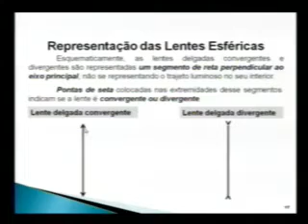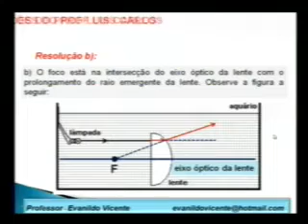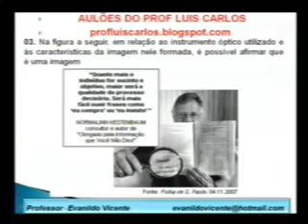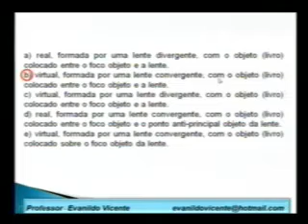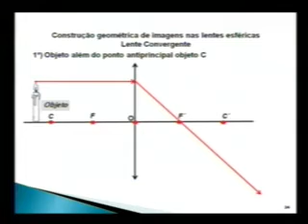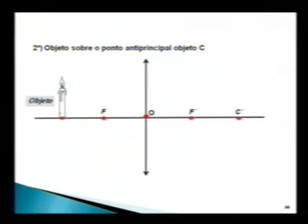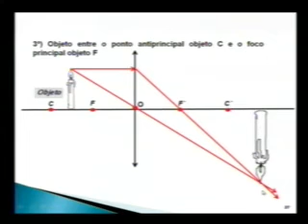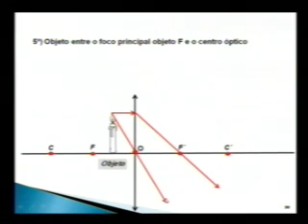FISICA - Otica - Lentes Esfericas - Vanvan e Luis Carlos -part2.mp4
FÍSICA - Ótica - Lentes Esféricas - Prof. Vanvan e Prof. Luís Carlos -parte 2